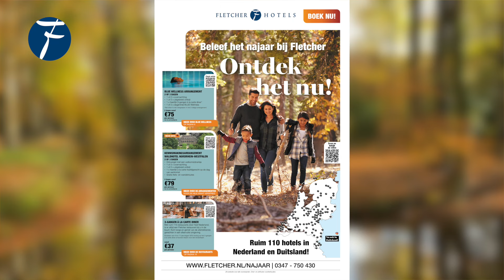Mogelijkheden bij Fletcher Hotels in het najaar van 2024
Ontdek onder andere onze najaarskrant met alle ins en outs! Geniet van diverse faciliteiten zoals de BLUE Wellness of verwen de smaakpapillen tijdens een luxe diner. Voor extra voordeel zijn er diverse arrangementen boekbaar. Wanneer mogen we jullie verwelkomen?

De najaarskrant kan hier worden aangevraagd (digitaal of per post beschikbaar)

Volg Fletcher Hotels ook op andere Social Media.